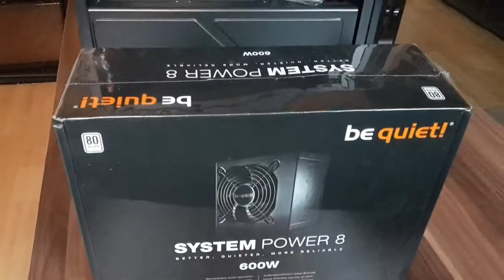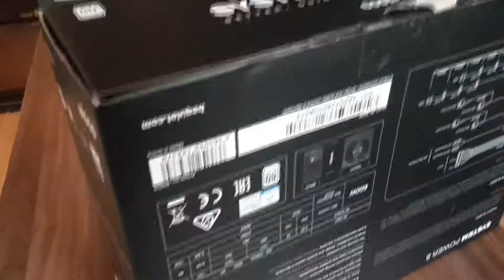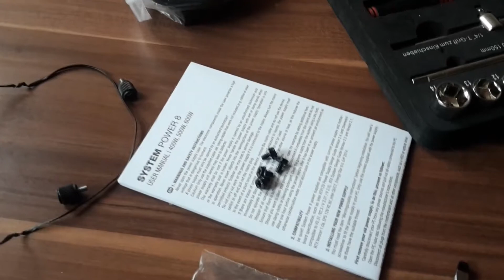Das Netzteil beQuiet Power 8 600W - Projekt Gaming PC #2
Das Netzteil für den PC!
beQuiet Power 8 mit 600W